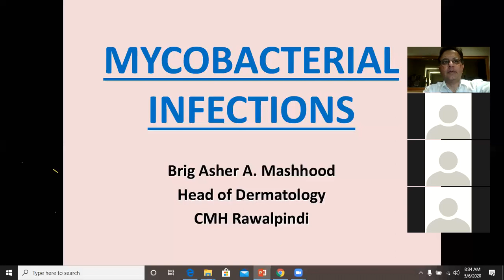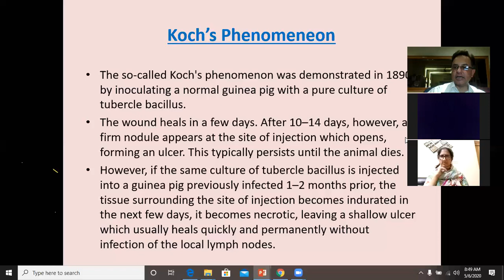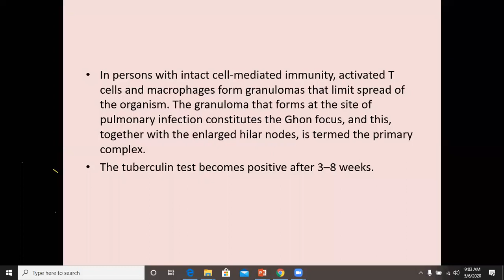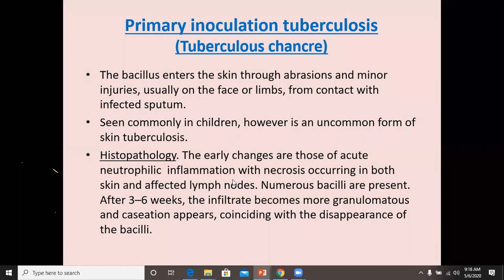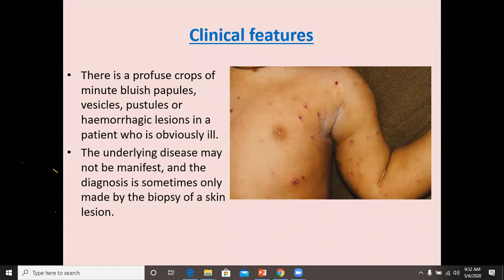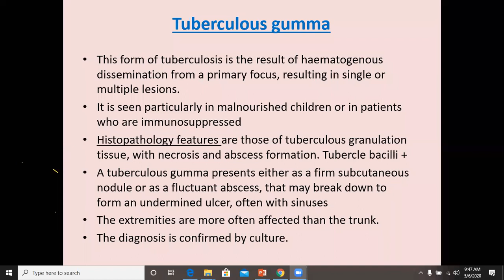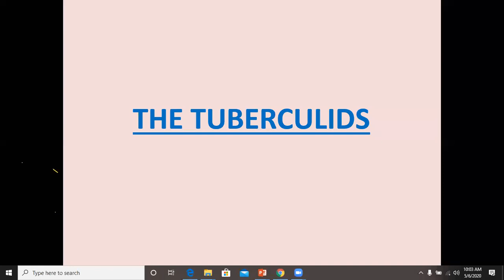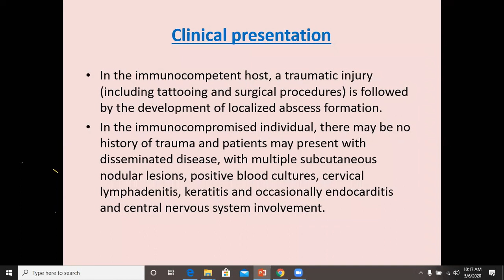Lecture-5: Mycobacterial infections. Rook's chapter 27.